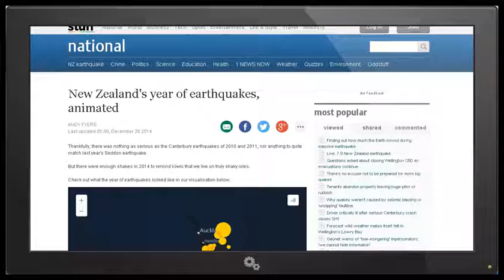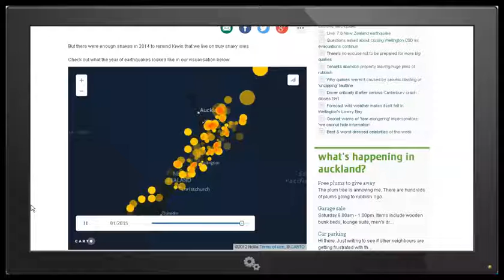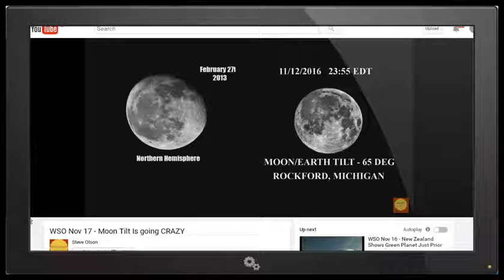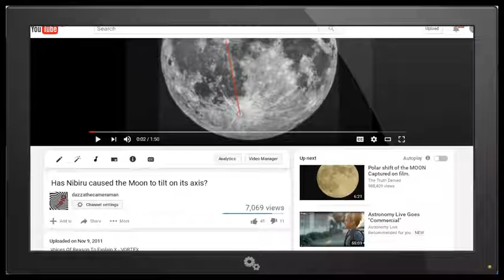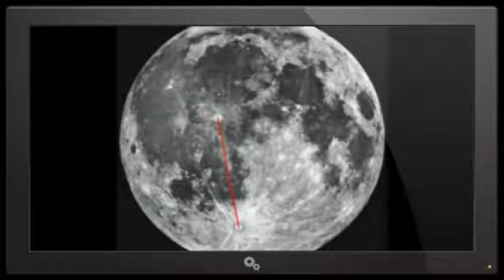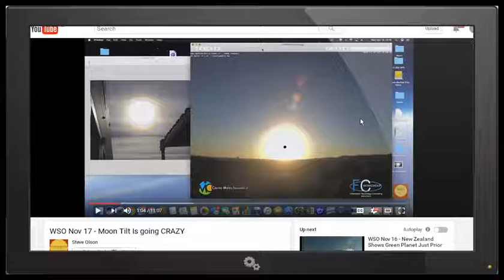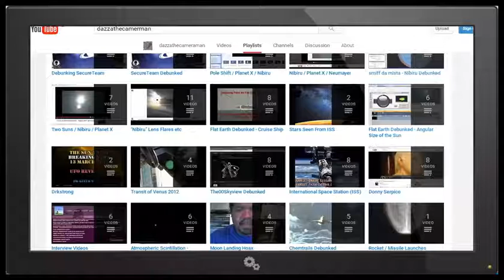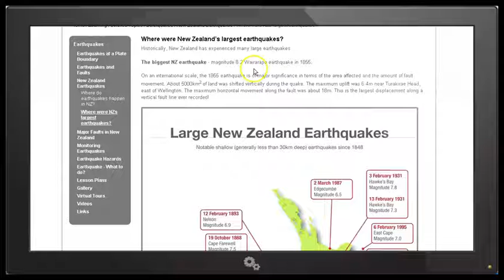Moon Tilt Is going CRAZY - Steve Olson WSO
We take a took at WSO Steve Olson's video "Moon Tilt Is going CRAZY".

Has Nibiru caused the Moon to tilt on its axis?